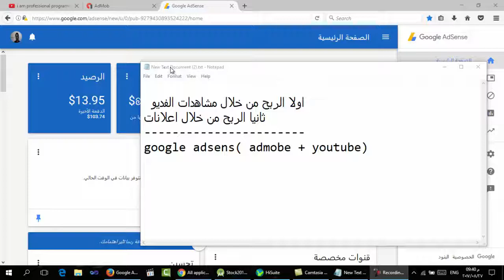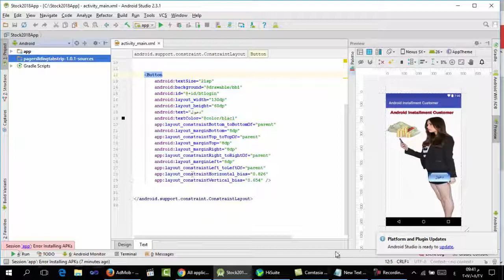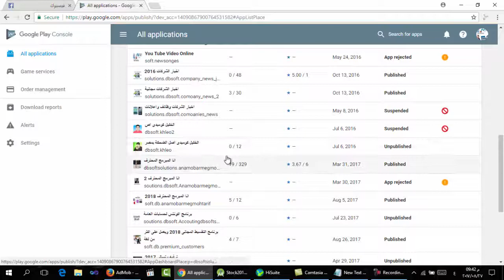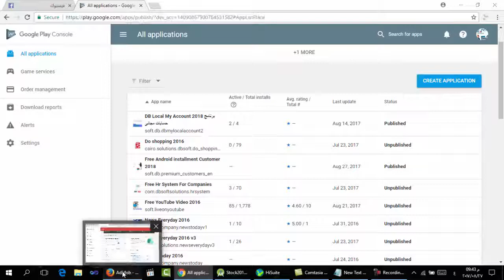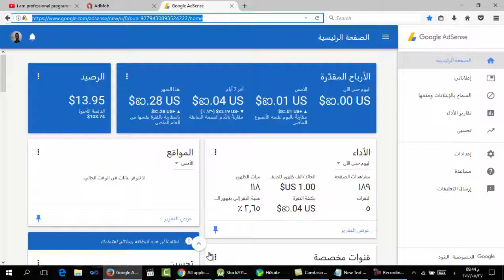فرص جميلة للمترجمين والمسوقين للربح من خلال تطبيقات اندرويد admobe شوف الفديو لاخره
فرص جميلة للمترجمين للربح من خلال تطبيقات اندرويد admobe شوف الفديو لاخره

جميع طرق الربح من الانترنت الصادقه والمضمونه في فيديو واحد

احنا يسعدنا ان تعاون معنا فى مشروع جديد والتفاصيل فى الفديو

والمشروع مضمون 100 % وبدون نصب وهاتقدر تحفظ حقك تالت ومتلت

baby shark